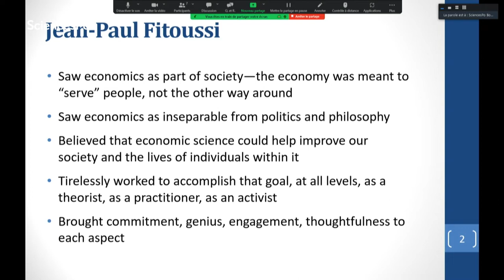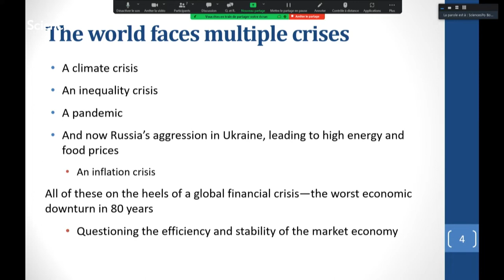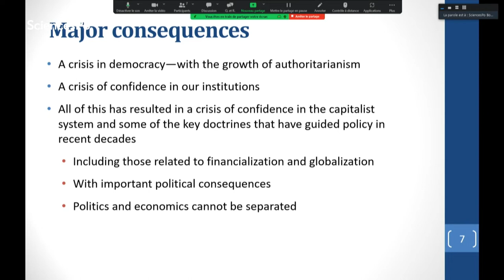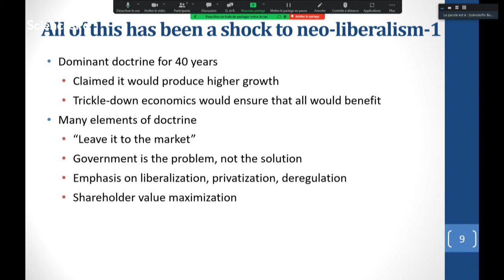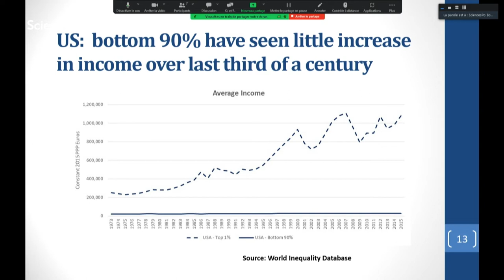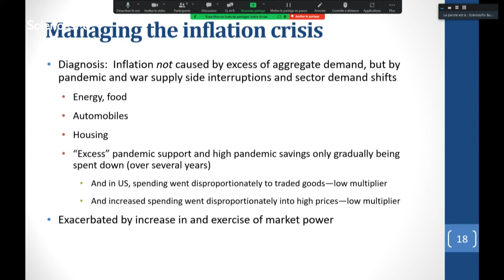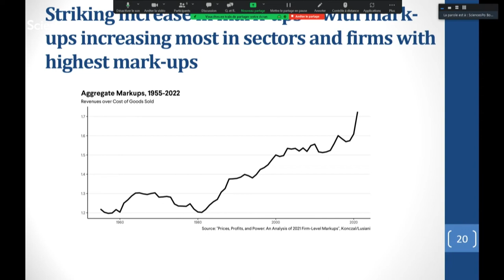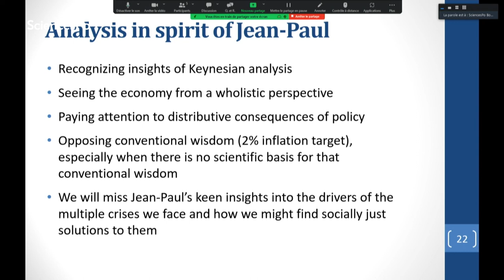What economic policy for crisis period, in the US and in Europe?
Jean-Paul Fitoussi a marqué à la fois la recherche économique et de nombreuses institutions européennes, dont l’OFCE et Sciences Po, par ses travaux et sa personnalité unique.

Une journée d'hommage lui a été organisée à Sciences Po. L’occasion de rappeler la pertinence de ses travaux pour le monde actuel, et celui qui se dessine. Elle a réuni de nombreux économistes et chercheurs en sciences sociales, dont les Prix Nobel d’Économie Edmund S. Phelps et Joseph E. Stiglitz et d'autres contributions.

La session 8, Joseph E. Stiglitz, Prix Nobel d’économie 2001, What economic policy for crisis period, in the US and in Europe?

-Modérateur : Sergeï Guriev, Provost, Sciences Po.